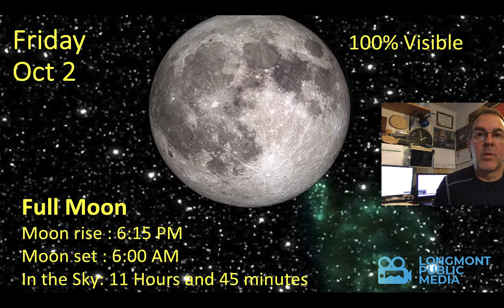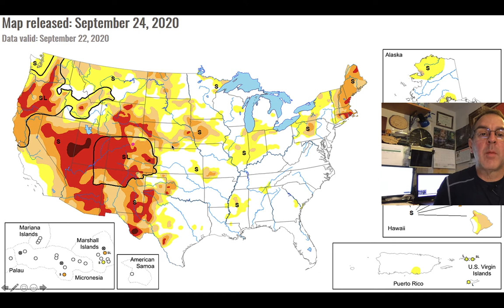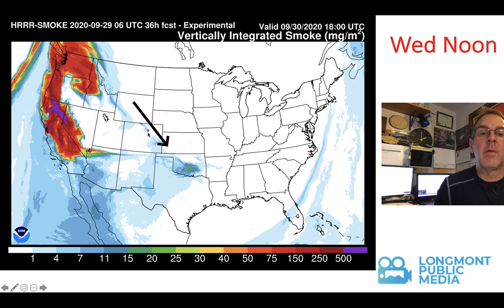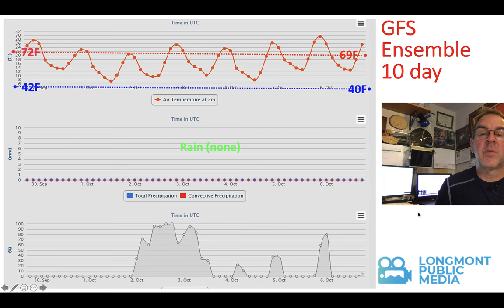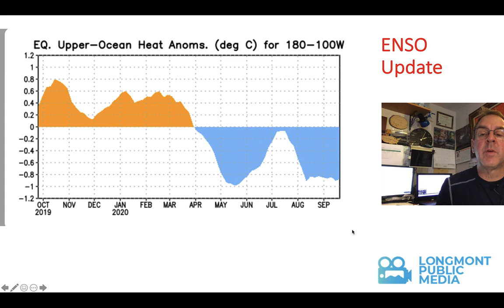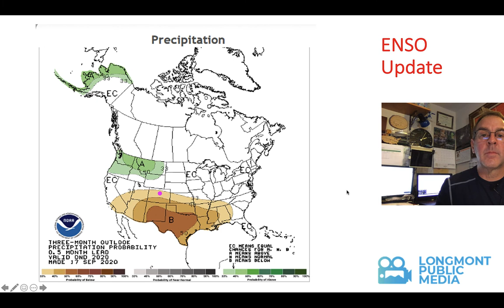The weather forecast for the week of Sept. 30th - Oct. 6th 2020